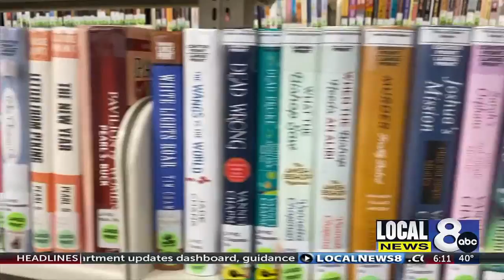Are you ready for a great story?